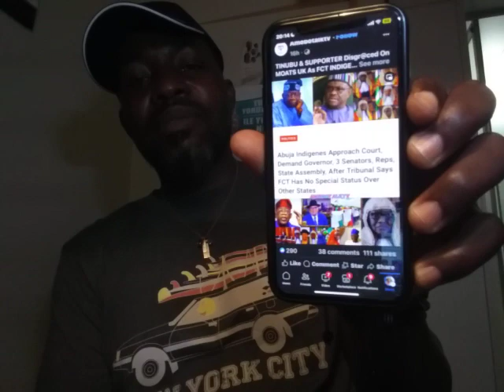NEWS UPDATE ON FCT FEDERAL CAPITAL OF NIGERIA TRIBUNAL COURT JUDGEMENT SAGA !!